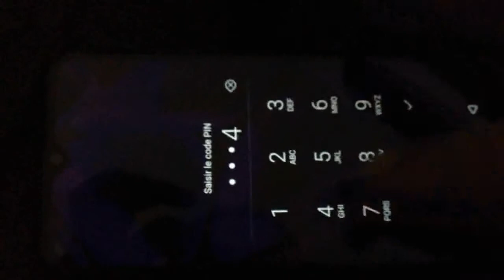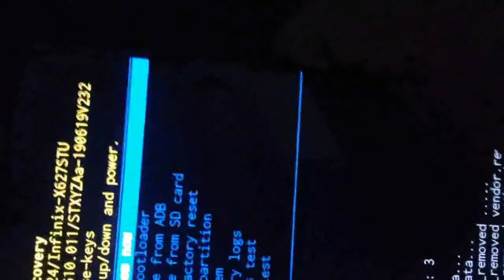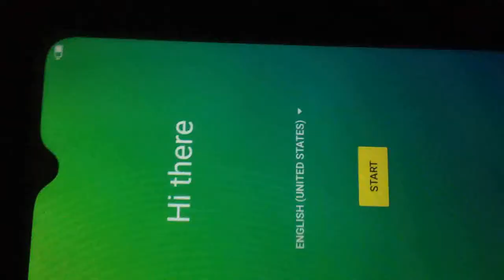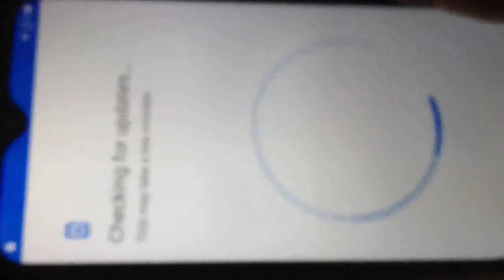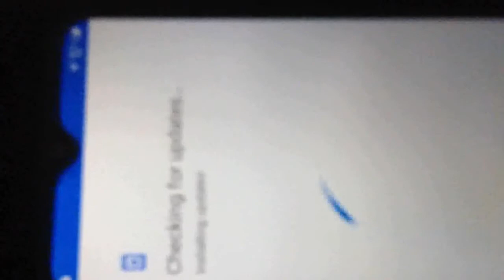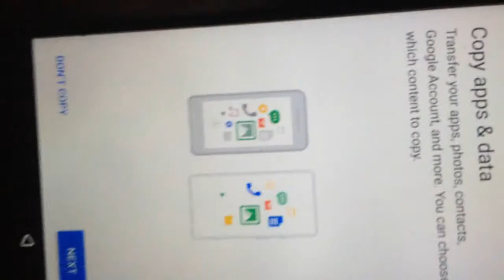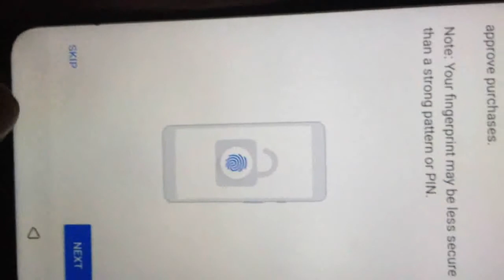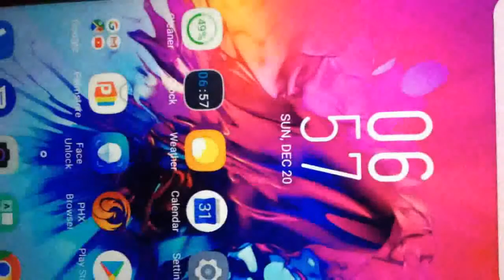How To Hard Reset Infinix Smart 3 Plus (X627)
como formatar Infinix Smart 3 Plus factory setting configuración de fábrica Inicialización
Bypass Infinix Smart lock on any